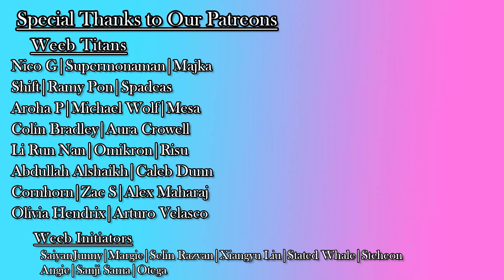RWBY 4X5 Menagerie Post Discussion | JMN Discussion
The boys and their thoughts on Sun, Cinder, and Menagerie as a whole.

This is not endorsed by Rooster Teeth in any way. Rooster Teeth and RWBY are trade names or registered trademarks of Rooster Teeth Productions, LLC.